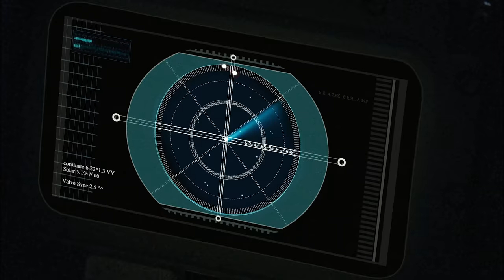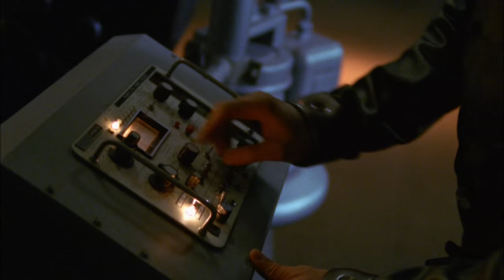Apollo Betrays Adama's Orders | Battlestar Galactica | Science Fiction Station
Apollo (Jamie Bamber) betrays Commander Adama's (Edward James Olmos) orders to rendezvous at Ragnar for a counter-attack against the Cylons.

From Battlestar Galactica The Miniseries 'Episode 1' - Being made a museum of the Cylon War 40 years earlier, Galactica is drawn into conflict again when a shock attack on the home worlds of the 12 Colonies signals the enemy has changed tactics, and appearance.

Battlestar Galactica (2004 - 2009): A group of humans aboard a battleship, Battlestar Galactica, are forced to abandon their planet after being attacked by Cylons. They try to evade the Cylons while searching for their true home, Earth.